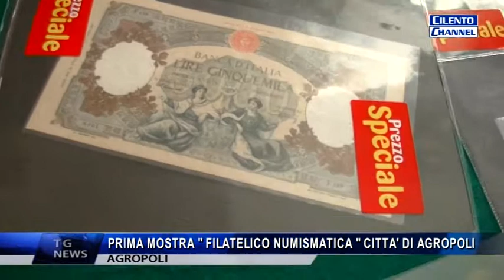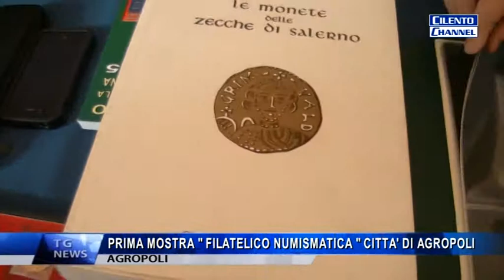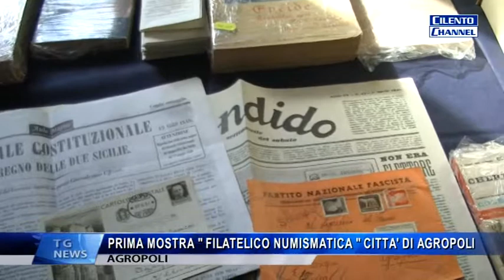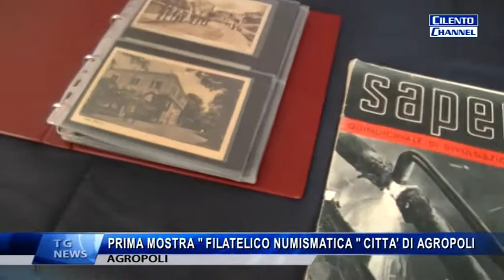AGROPOLI PRIMA MOSTRA FILATELICO NUMISMATCA CITTA' DI AGROPOLI